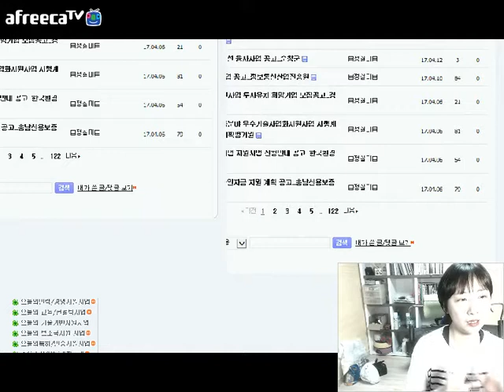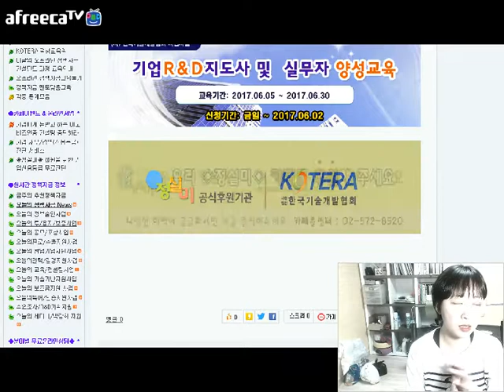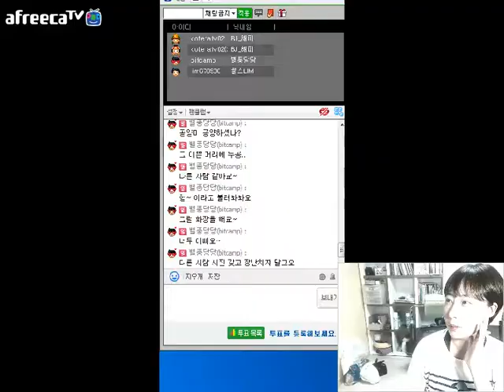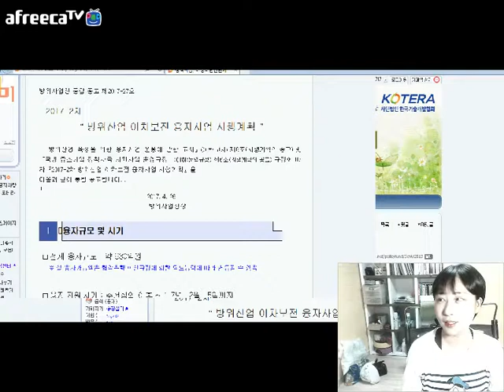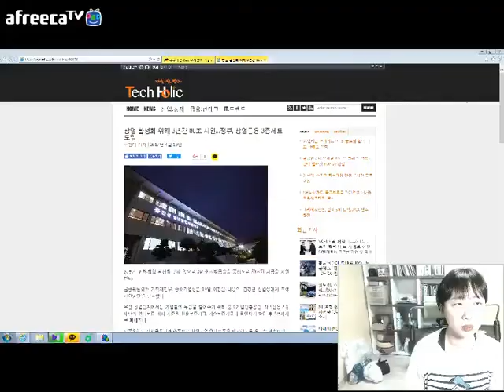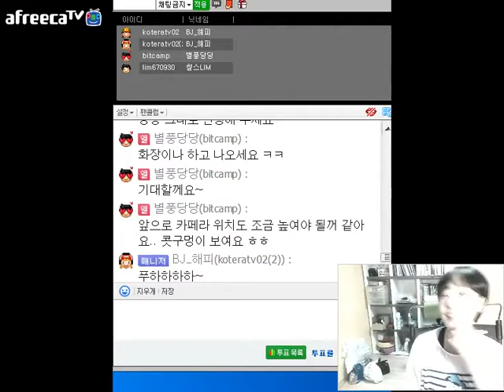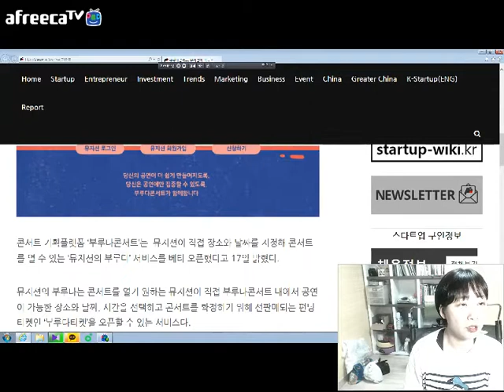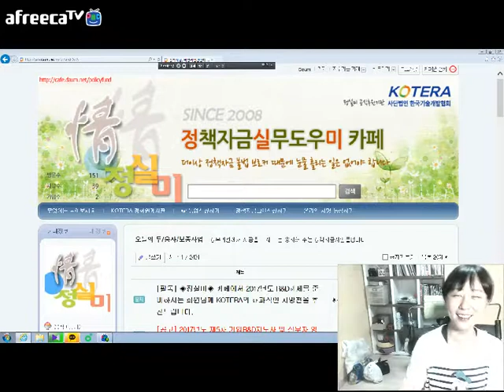[KOTERA TV] BJ해피의 말캉말캉한 정책자금(170504)_금주의 이슈와 융자 및 출연금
*금주의 주목할만한 뉴스
  - 2017년도 제5차 기업R&D지도사 양성지원사업
  - 창업 활성화 위해 3년 80조 지원... 정부, 창업금융 3종 세트 도입
  - 부루다콘서트, 뮤지션이 직접 콘서트 여는 '뮤지션의 부루다' 서비스 베타 오픈
*금주의 주목할만한 융자지원금
  - 방위산업 이차보전 융자사업 시행계획
* 생방송 : 매주 목요일 저녁 6시